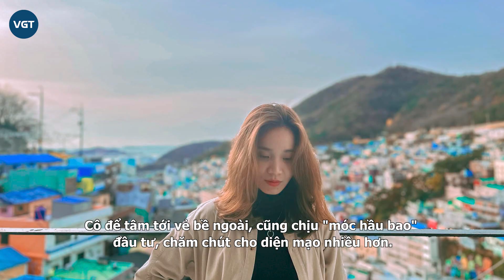Kiều Tiên - Bạn thân mới của bà Nhân Vlog: Mẹ 2 con đẹp mặn mà, kiếm bạc tỷ mỗi năm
Từ gái miền Tây lấy chồng Hàn để đổi đời, Kiều Tiên giờ có trong tay mọi thứ. Không chỉ ngoại hình mà đến khả năng "cá kiếm" của cô cũng làm ai nấy phải trầm trồ.

Tạm xa bà chị Quỳnh Trần JP, Bà Nhân Vlog trong những ngày đầu quay trở lại Việt Nam đã có sự đồng hành của người bạn mới. Đôi bên được dịp "bắt tay" nhau để cho ra đời những vlog hút view. Đó không phải ai xa lạ mà chính là Phạm Thị Kiều Tiên (SN 1990) - cô gái quê gốc Kiên Giang kiêm chủ kênh YouTube Yewon TV "nổi đình nổi đám".